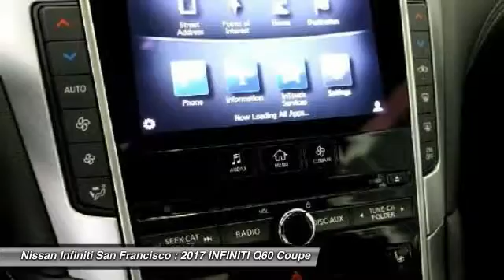2017 INFINITI Q60 San Francisco CA 2857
2017 INFINITI Q60  - Stock#: 2857 - VIN#: JN1EV7EK5HM363007

Check out this 2017 INFINITI Q60.   28/19 Highway/City MPGbrbr Contact the dealership today.